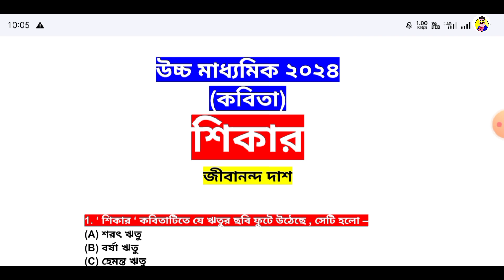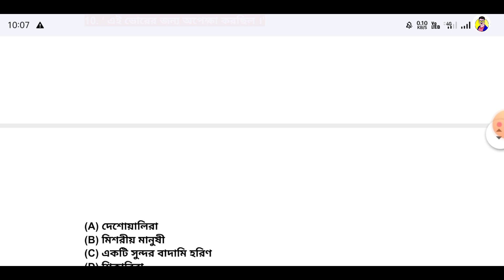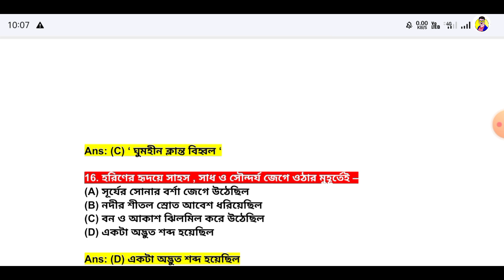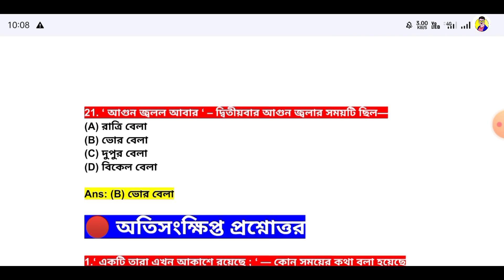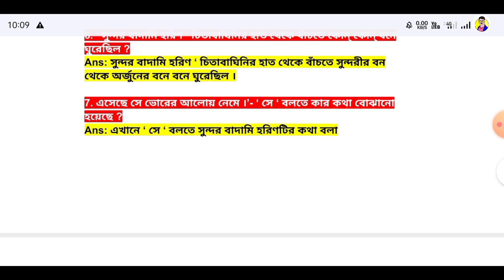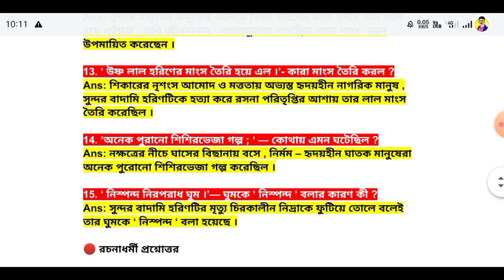HS Bengali Suggestions 2024 | HS Bengali Sikar suggestions 2024 | Sikar MCQ And SAQ Class 12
class 12 bengali sikar mcq
class 12 bengali suggestion 2023
2024 hs bengali suggestion
class 12 bengali poem shikar importent short questions
class 12 bangla suggestion sikar
hs suggestion 2024 bengali
hs bengali suggestion 2024 test exam
hs bengali suggestion 2024 5 marks
class 12 bengali suggestion 2024 mcq